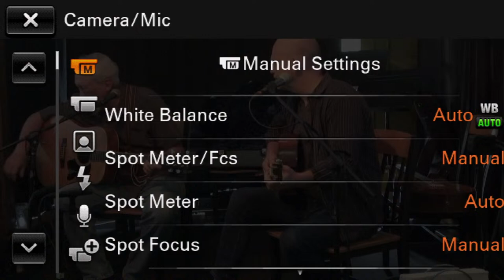Joel McColl and David Pulkingham LIVE -NeWorlDeli